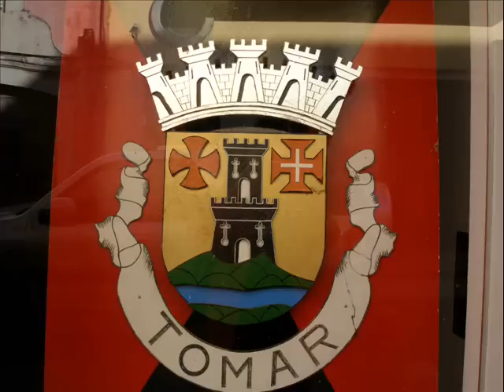TOMAR ¡CIUDAD TEMPLARIA!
Aquí parte de nuestro regalo de reyes, esta bruja amante de leyendas, de todo lo que en el tiempo ha quedado en el aire creando un hado especial, que puedo decir de Tomar, una mini ciudad templaria, sus calles, su casas señoriales ¡Auténticos palacetes! Su castillo, sus gentes, la vida, el comercio, el yantar es imposible no imaginar el pasado, hasta cuando andas, las aceras están decoradas con la cruz paté, en todos los sitios se saborea y sólo hace falta alzar la vista para ver su inconfundible castillo, cuyas paredes guardan una de las joyas arquitectónicas más valiosas de Portugal El Convento de Cristo.